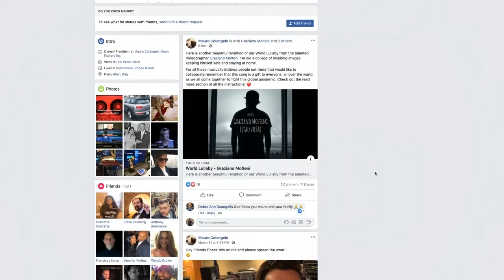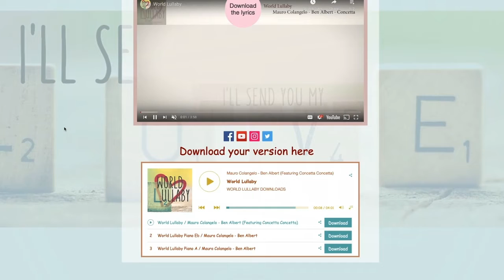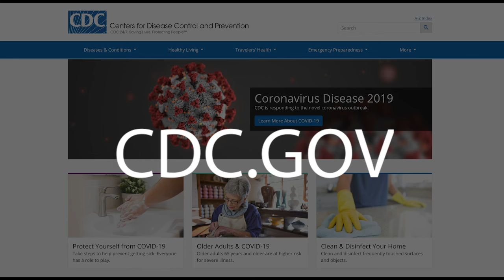A World Lullaby all the way from Italy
Composer Mauro Colangelo joins Main St. Living all the way from Italy, to share the heartwarming story of how his "World Lullaby" went viral, giving millions of people hope and a much needed distraction.